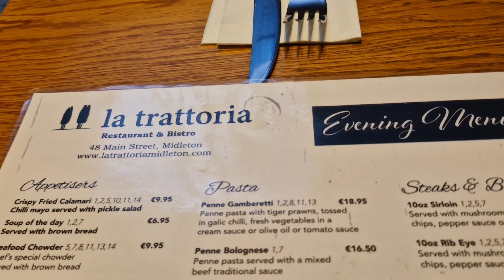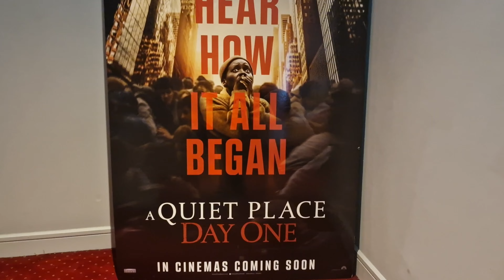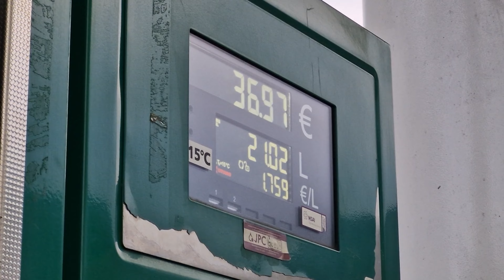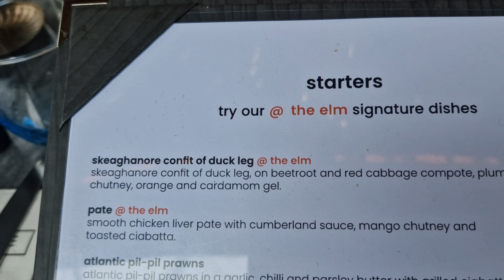VLOG: Attempting to go to the beach| Arcade Adventures| Dinner with the girls| Beverley with an E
Here's a mini vlog of a few days in my life. This vlog is sorta all over the place, but oh well 😂😂 enjoy.